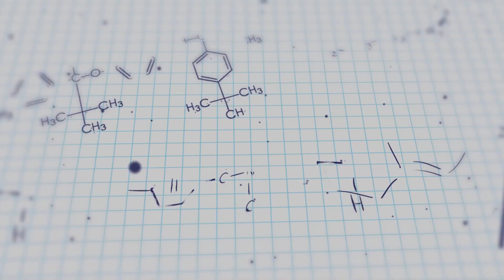When is coag-negative staph a pathogen?